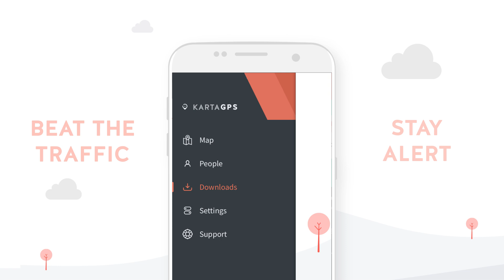Karta GPS - Offline Maps, Navigation & Traffic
The renowned navigation app for iOS and Android. Free, offline GPS navigation, curated content, traffic, speed cameras, custom voices, and many more.